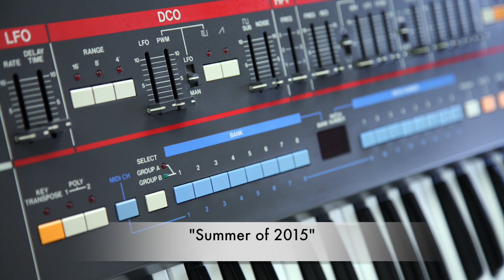Summer of 2015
Made back in the summer of 2015 (duh) :)